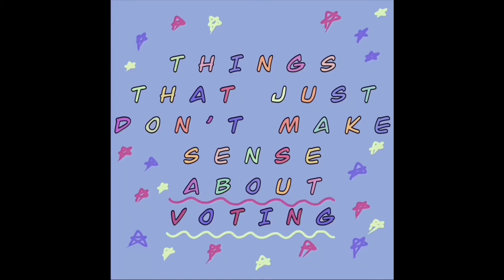Things That Don't Make Sense About Voting | Students for Justice PSA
PSA film created by film intern Kayla Rooney for Students for Justice